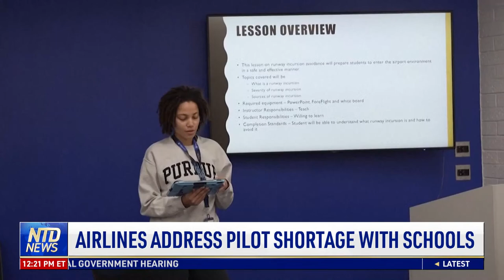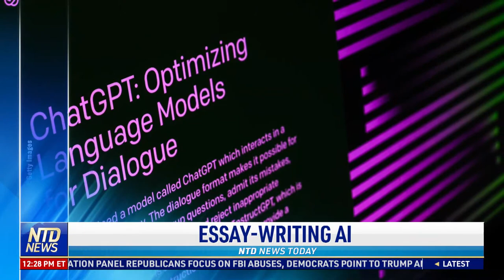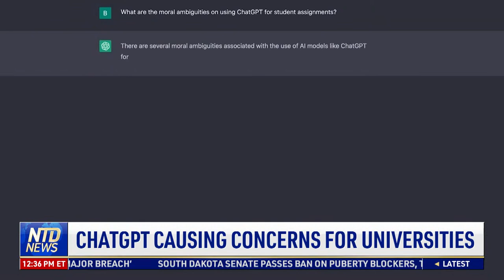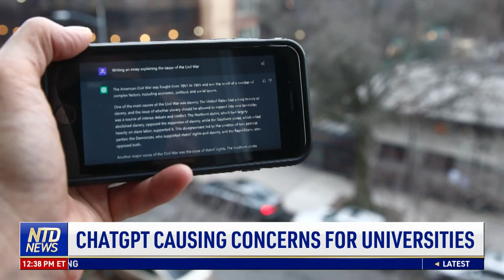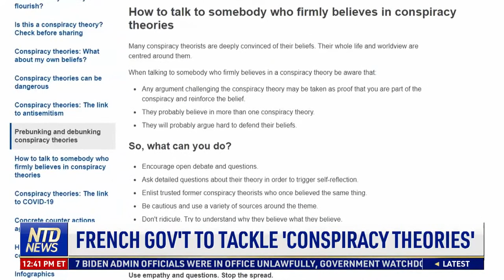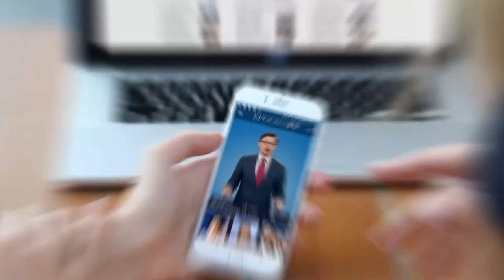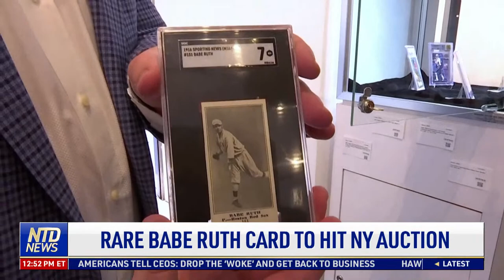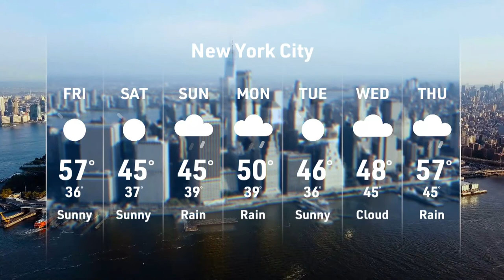US Launches Long-Range Missile into Pacific; Biden: Chinese Spy Balloon Not a Major Breach | NTD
NTD News Today—2/10/2023
1. Biden: Chinese Spy Balloon Not a Major Breach
2. Chinese Balloon Carried Missiles in 2018 Test
3. U.S. Launches Long-Range Missile into Pacific
4. Gov’t Weaponization Panel Holds First Hearing
5. FBI Agents Testify about Weaponization
6. Senators Blast Southwest Holiday Meltdown
7. House Votes to Block DC Non-Citizen Voting
8. Chinese, Russian Illegal Immigrants Increase
9. SD Could Ban Trans Drugs, Surgery for Minors
10. 24 States Sue Biden Admin. Over Gun Rule
11. Lawmakers: Low Military Recruitment Partly Due to Unvaxxed Troops Loosing Signing Bonuses
12. Airlines Address Pilot Shortage with Schools
13. Louisiana: Water Damage After Tornado
14. Erdogan: Earthquake Response Not as Fast
15. Syria President Decries West’s Reaction
16. Rescue Teams Work Tirelessly in Turkey, Syria
17. US, UK Sanction 7 Suspected Hackers
18. Bradley Fighting Vehicles Arrive in Germany
19. Rep. Gaetz files Resolution to End Ukraine Aid
20. Switzerland Blocks Arms Exports to Ukraine
21. SpaceX Curbs Starlink’s Use in Ukraine
22 .Finland Could Join NATO Ahead of Sweden
23. EU Agrees to Tighten Border Security
24. ChatGPT Causing Concerns for Universities
25. Church of England to Bless Same-Sex Couples
26. French Gov’t to Tackle ‘Conspiracy Theories’
27. The Fathers Behind Super Bowl Quarterbacks
28. NFL Medical Team Prepares for Super Bowl
29. Puppies to Compete in 19th Annual Puppy Bowl
30. Rare Babe Ruth Card to Hit NY Auction
31. Joe DiMaggio Jersey to Fetch $800K at Auction
32. Athlete Runs 86 Ultramarathons Across Peru